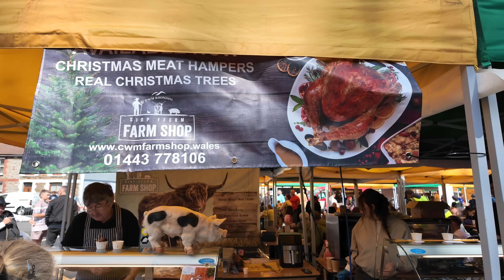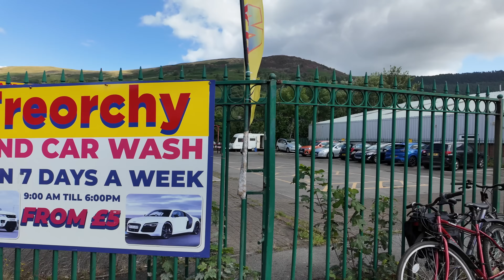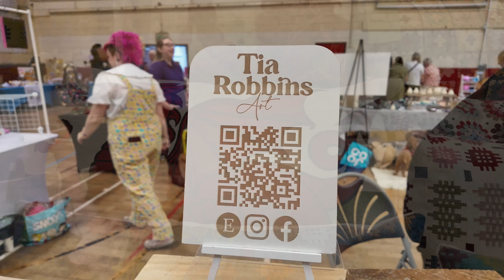116. Sugar Festival & Shed Roof Blows Off - Living Alone in Wales (August 2024)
I return from holiday to find my shed roof has blown off and in the village there is a food festival but it is also a sad time as Cyril the butcher closes his shop for the final time. Watch the next episode before it is released

📝 Sign Up for a Monzo account and get £5 deposited into your account

📚 My Books...

🌻 Social Media...

Video Journal about life in Wales after living in London for 20 years. With dreams of growing food and flowers on a smallholding / homestead. Aiming to become fitter and healthier in my 50s.